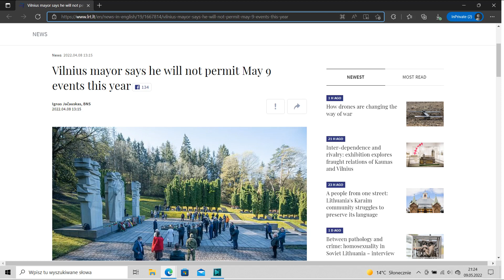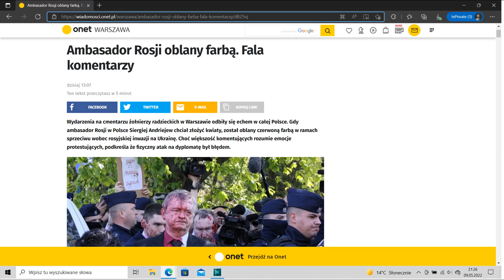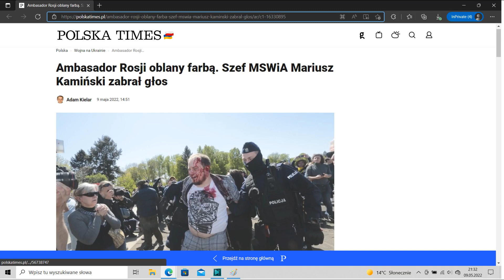WOJNA NA UKRAINIE DZIEŃ ZWYCIĘSTWA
LINKI:
Witam w kolejnym odcinku z serii wojna na ukrainie. Dziś dzień zwycięstwa i oblanie ambasadora Rosji farbą.